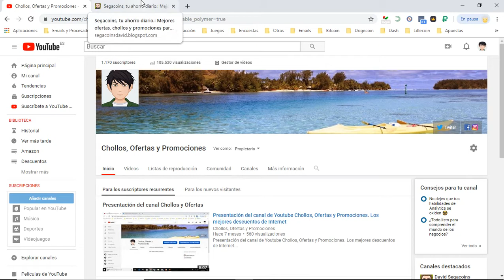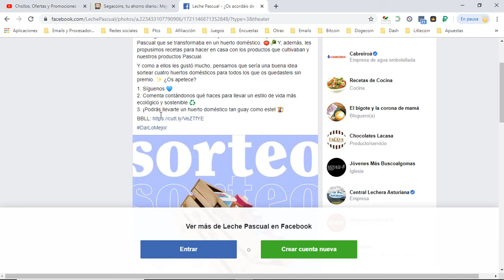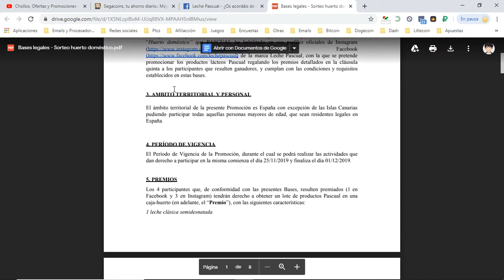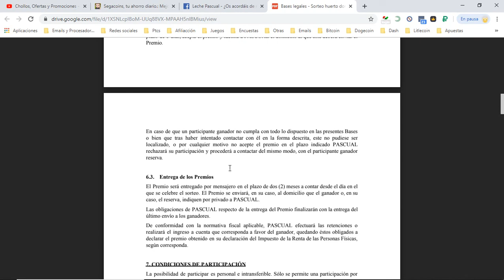🎁 [Sorteo GRATIS Huerto Doméstico] Sorteo Leche Pascual | Opiniones de clientes 🎁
Los 27 ganadores se llevaron este premiazo: un lote de productos Leche Pascual que se transformaba en un huerto doméstico. 🍅🥬 Y, además, les propusimos recetas para hacer en casa con los productos que cultivaban y nuestros productos Pascual.

Y como a ellos les gustó mucho, pensamos que sería una buena idea sortear cuatro huertos domésticos para todos los que os quedasteis sin premio. ✨ ¿Os apetece?

1. Síguenos 💙
2. Comenta contándonos qué haces para llevar un estilo de vida más ecológico y sostenible ♻️
3. ¡Podrás llevarte un huerto doméstico tan guay como este! 👩‍🌾